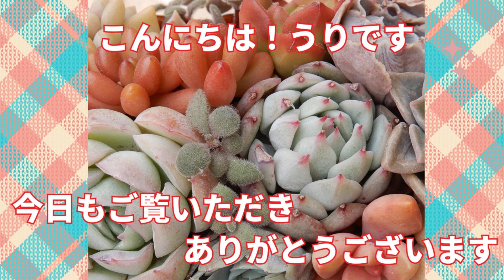[多肉植物Ⅴlog269]寄せ植えを解体した苗だけを使って、新しい寄せ植えにしてみました😂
多肉と出会って3年が過ぎました。今年4月より、多肉4年生になりました。まだまだ、分からない事がたくさんありますが、日々の多肉事を動画にしています。
アドバイスなどコメントいただけると嬉しいです😊